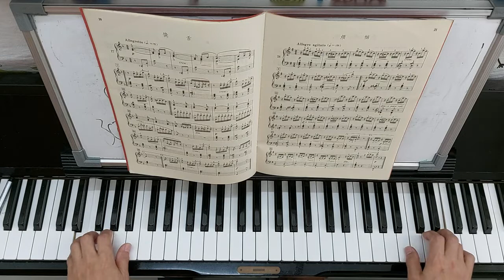2022年7月31日annoyance( piano)示范